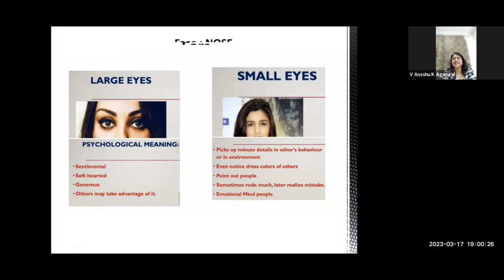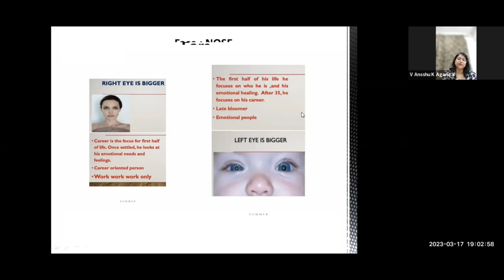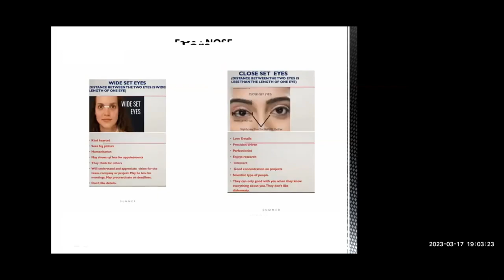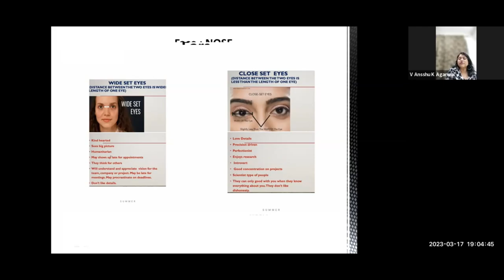know about your eyes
Your eyes are organs that allow you to see. They take in light from the world around you and send visual information to your brain. Your eyes can see about 200 degrees in all directions, including